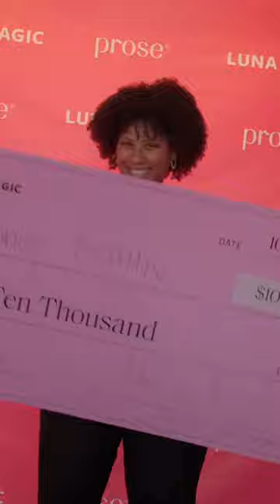Mentor Magic 2023 Recap! ✨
Thank you Luna Babes for showing up and being a part of the amazing 2nd annual MentorMagic! ✨ Your presence truly sparks our passion to make this event a reality. 💫

A huge shoutout to our awesome partners @prose & @styleboxsalon for helping us bring our vision to life! We're already counting down the days until Mentor Magic 2024! 💕